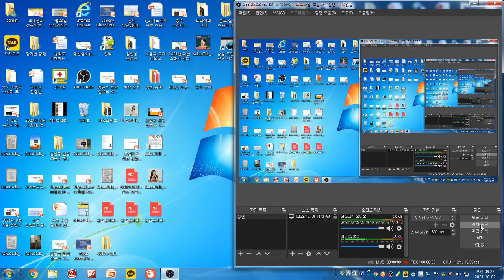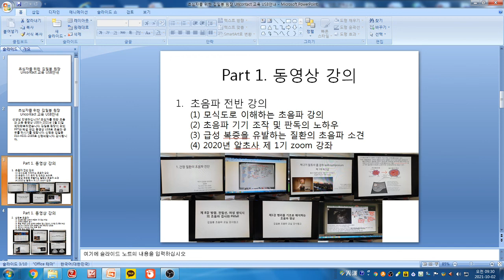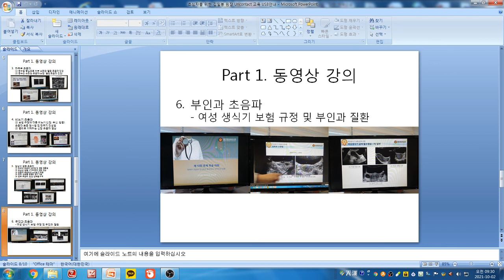김일봉 내과 알피니언 초음파 증례 - 좌측 간엽 외측 구역 저형성, 좌측 신장 절제 상태, 좌측 갑상선 low suspicion nodule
76세 여성으로 20년전 사고로 좌측 신장 절제술을 받음
3년전 검진에서 좌측 갑상선 결절, 좌측 간엽 외측 구역 저형성 진단
추적 초음파상 좌측 간엽 저형성으로 좌측 간정맥이 관찰되지 않음
좌측 신장 절제 상태
양측 갑상선엽 다발성 콜로이드 낭종 관찰
좌측 갑상선 하부 0.9x0.7x1.3cm 크기 경계가 비교적 명료한 결절 관찰
결절내부 낭성 변성, 콜로이드 침착 동반 등에코 결절
low suspicion nodule로 추정